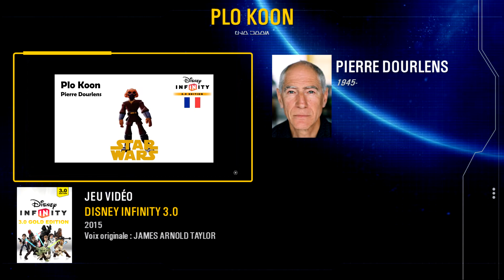Les différentes voix françaises de Plo Koon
Compilation de tous les doubleurs ayant joué Plo Koon. Bien que j'ai tenté d'être le plus exhaustif possible, il est possible que j'ai manqué certains contenus où le personnage apparaît.

00:00 - Présentation
00:05 - Doubleur inconnu
00:19 - Doubleur inconnu
00:49 - Pierre Dourlens
01:21 - Pierre Dourlens ou Sylvain Lemarié
01:56 - Pierre Dourlens
06:40 - Bernard Métraux
07:14 - Patrice Floersheim

Quelle est votre voix française préférée ?

N'hésitez pas à liker, à commenter, et à partager.